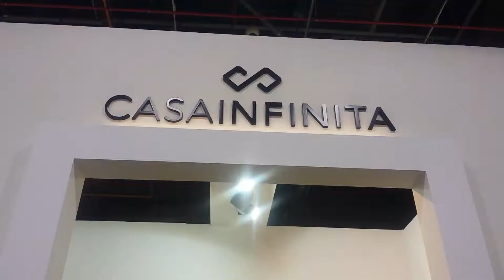TUREFORMA.ORG - CEVISAMA 2015 - KERABEN GROUP CASA INFINITA